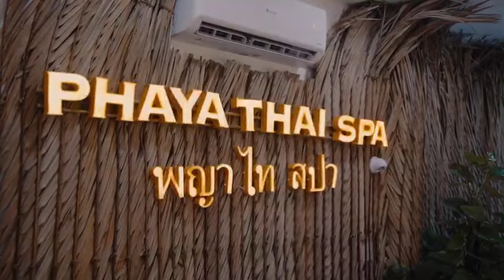Phaya Thai Spa | Chi nhánh Gò Vấp | Điểm hẹn lý tưởng cho cộng đồng Gò Vấp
PHAYA THAI SPA - TRỊ LIỆU THẢO MỘC
📞 Gọi ngay 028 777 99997 hoặc inbox để được Phaya tư vấn kỹ hơn nhé!
⏰ Thời gian mở cửa / Opening Time: 10AM - 10PM (Từ Thứ 2 - Chủ nhật)
Phaya Thai Spa - hệ thống spa chuyên về gội đầu dưỡng sinh & Body trị liệu, sử dụng các phương pháp cổ truyền Hoàng Gia Thái Lan kết hợp cùng các loại thảo mộc trong chăm sóc sức khoẻ và trị liệu chuyên sâu. Trải nghiệm dịch vụ Spa theo phong cách mộc mạc hoà mình cùng thiên nhiên ngay tại trung tâm Sài Gòn hiện Phaya Thai Spa đã có mặt ở các quận như Quận 7, Quận 2 & Quận 1, tạm rời xa sự ồn ào để tìm về với không gian ốc đảo thanh bình, an yên, chắc chắn sẽ làm hài lòng Quý khách hàng sau những giờ làm việc mệt mỏi.
Các dịch vụ nên thử tại Phaya Thai Spa:
- GÓI TRỊ LIỆU, PHỤC HỒI SỨC KHOẺ SAU F.O
- GỘI ĐẦU GIẢM STRESS | 45’ | 159,000Đ
- NGÂM BỒN & TRỊ LIỆU CỔ VAI GÁY | 60' |  499,000Đ
- MASSAGE THÁI CỔ TRUYỀN | YOGA THAI | 120' |  699,000Đ
- TRỊ LIỆU GỪNG TƯƠI GIẢI CẢM | 90' | 699,000Đ
- BẤM HUYỆT & XÔNG PHỤ KHOA | 60' | 499,000Đ
- EO THON PHAYA THAI | 75' | 599,000Đ